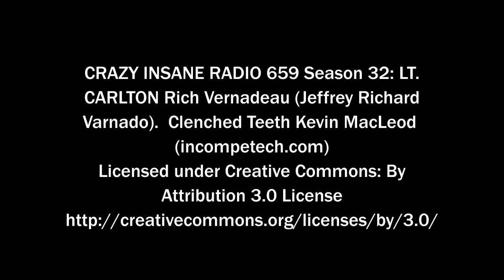CRAZY INSANE RADIO 659 Season 32: LT. CARLTON Rich Vernadeau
Rich Vernadeau (Jeffrey Richard Varnado) productions 2018